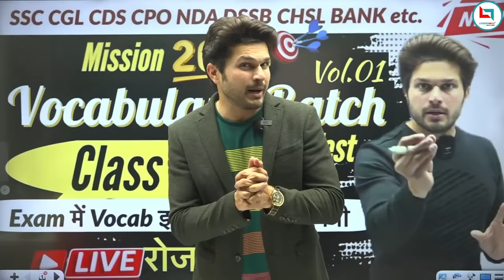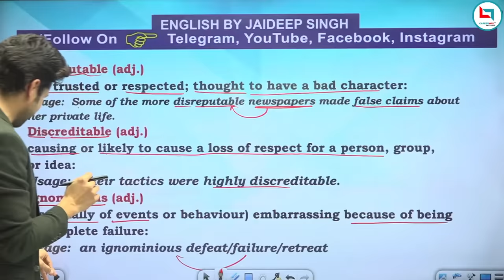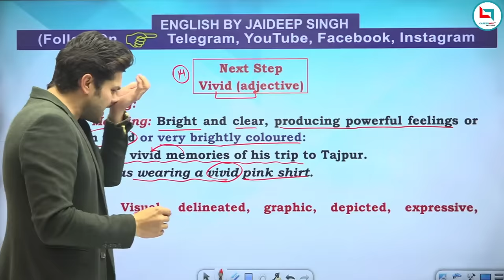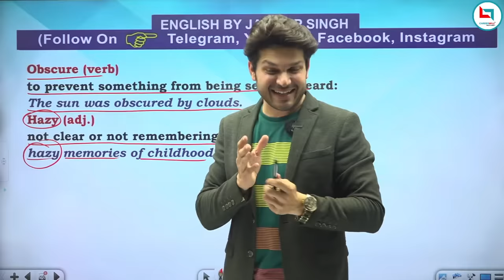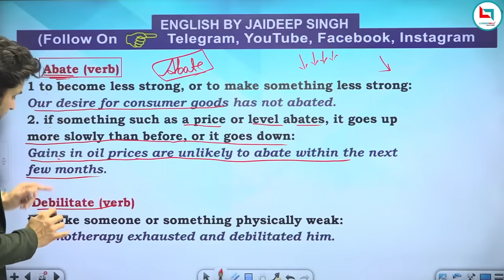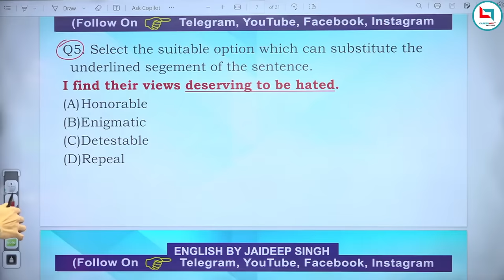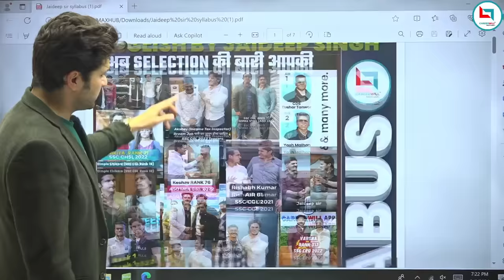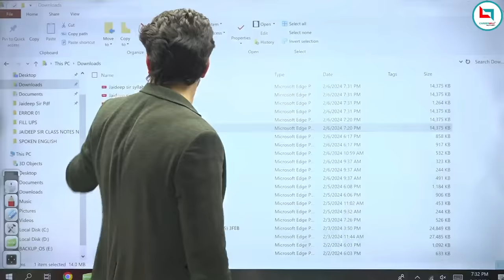Complete Vocab Batch Class 09 with Vocab Test || Exam में Vocab इसी Batch से आयेगी🔥Jaideep sir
📚The Complete Vocabulary Book Volume 01
On Amazon
On Flipkart

📚The Complete Vocabulary Book Volume 02 Link :
On Flipkart